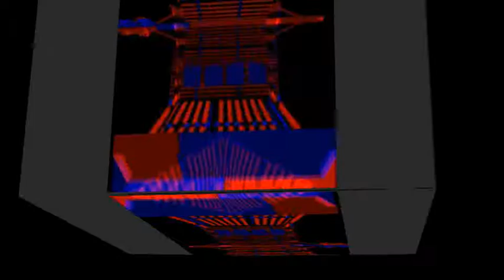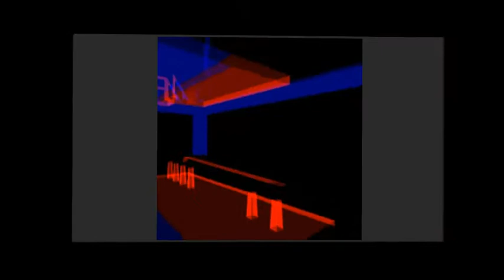Retrolectro Visuals XCVIII (The Commodores - Brick House: Wild Funky Architect Dance Remix)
...with funky music in the remix by LEGOMIX @108 bpm.
It stems from the groovy compilation "Sensational Funk Grooves Funk Club (CD 1)".
Enjoy the music by the great band in your house!
VJ Retrolectro
More on the music and the artists: